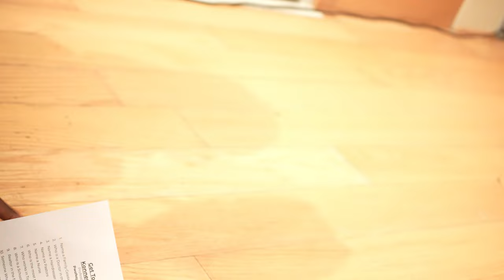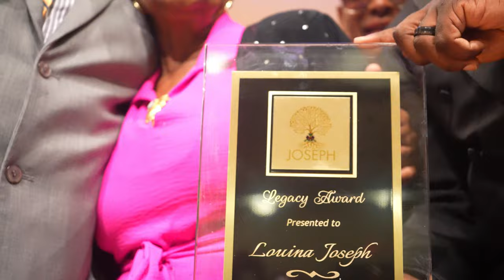Joseph Family Reunion 2024